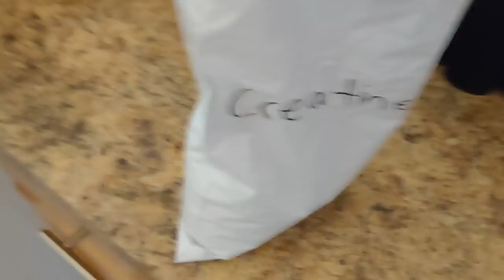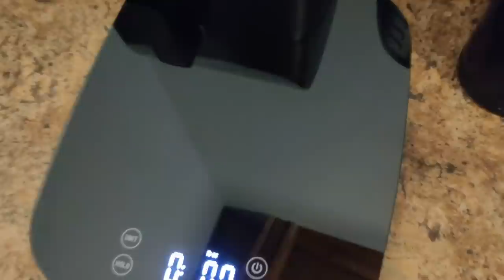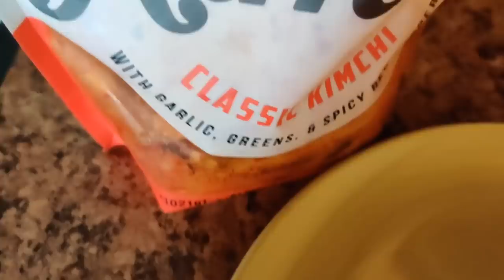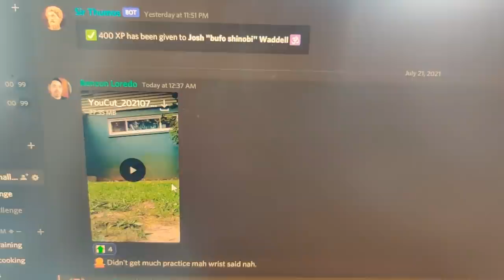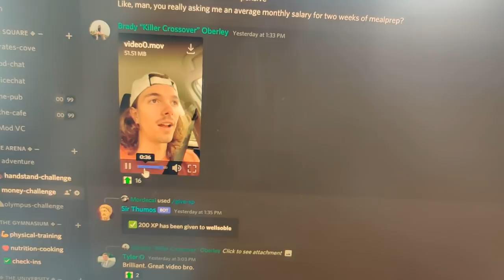Reclaim Masculinity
Reclaim Masculinity and become a force of nature.